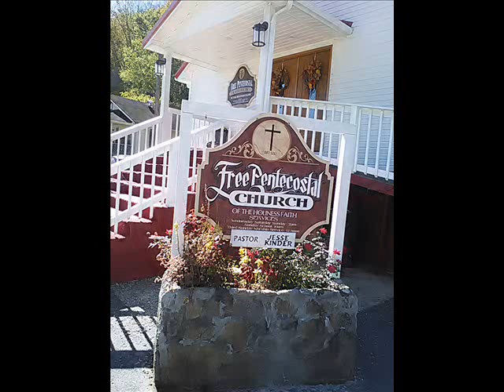Brother Charlie Napier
Singing at Ages Holiness Church 10-16-19